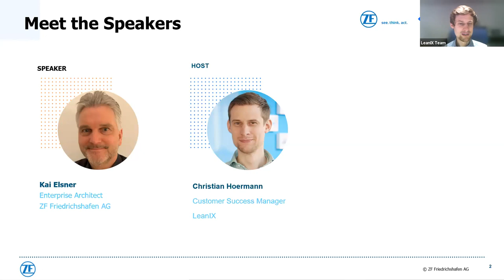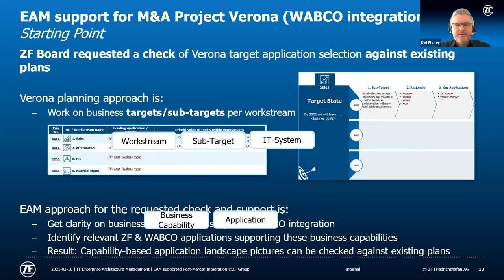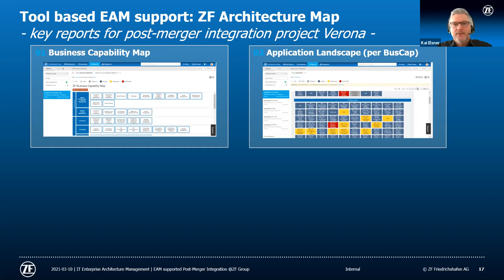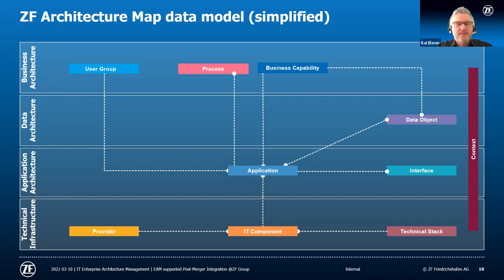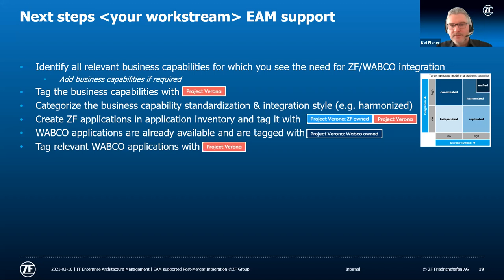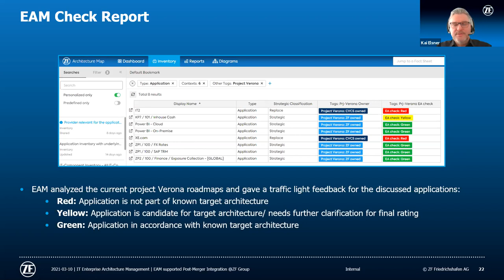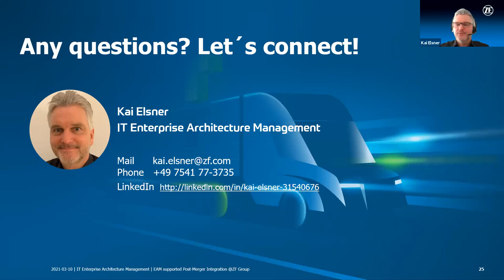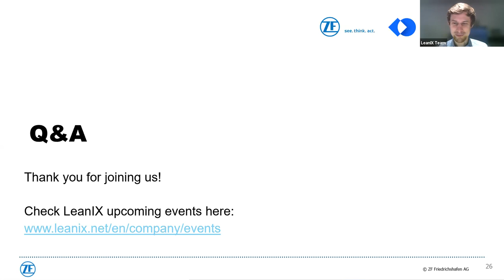How Enterprise Architecture Management supported post merger integrations at ZF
Watch this webinar to hear from @ZFGroup what their experience was with the post-merger integration of WABCO.
Based on the successful ZF integration project you will learn in this session:
- The importance of Business Capabilities to speed up the post-merger integration;
- How to have a clean overview of your application inventory for a transparent IT landscape;
-The key reports you can rely on in your post-merger integration projects.

Agenda:
- Initial Situation: 03:39
- Tool Based: 07:59
- Result: 16:56
- Q&A: 21:35